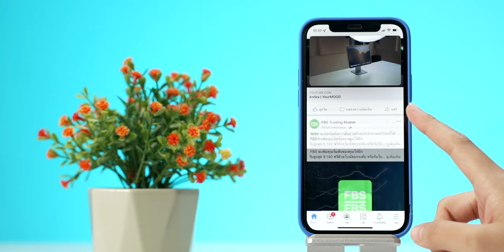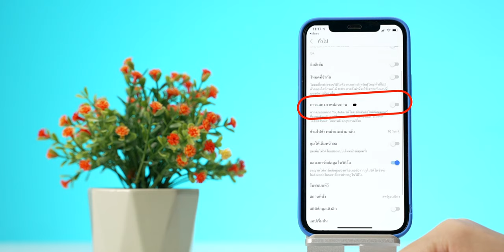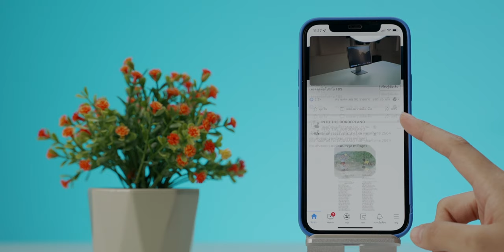สอนสมัคร ลองใช้ ดู YouTube จอเล็ก (PiP) บน iPhone, iPad สำหรับผู้ใช้ Premium | iMoD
YouTube เปิดให้ผู้ใช้ Premium สมัครเพื่อทดลองใช้ฟีเจอร์ PiP หรือการดูวิดีโอ YouTube แบบจอเล็กระหว่างใช้แอปอื่นไปด้วย บน iPhone, iPad ที่ติดตั้ง iOS 14 ขึ้นไป

1. เป็นสมาชิก YouTube Premium
2. ไม่อยู่ในเงื่อนไขการทดลองใช้งานฟีเจอร์อื่นอยู่
3. iPhone, iPad ที่ติดตั้ง iOS 14 ขึ้นไป

00:00 - เปิดคลิป
00:12 - เกริ่นนำ
00:29 - เงื่อนไขการใช้งาน PiP
00:38 - วิธีการเปิดใช้งาน PiP
01:28 - ทดลองใช้งาน PiP